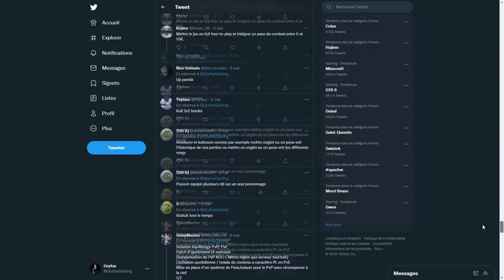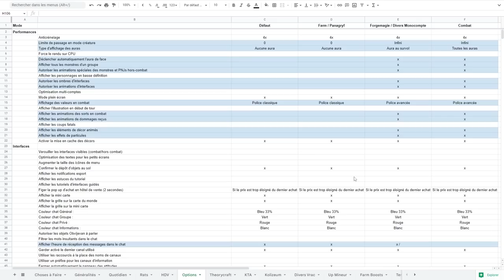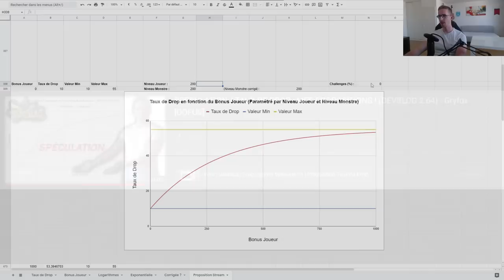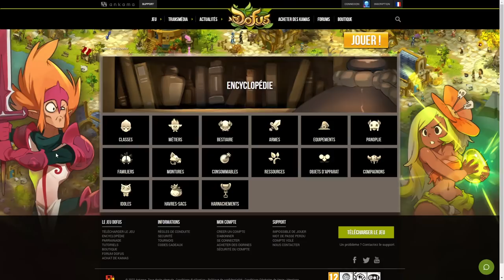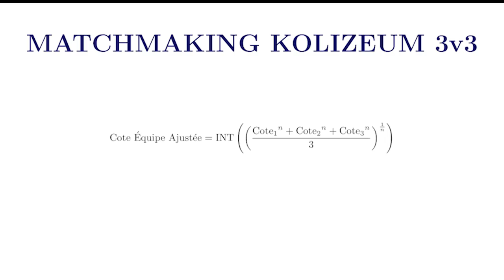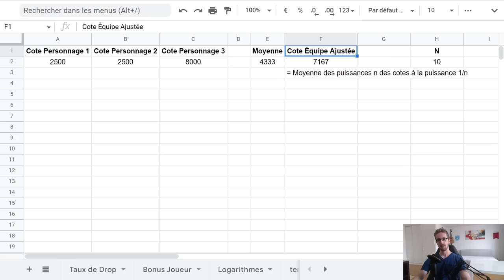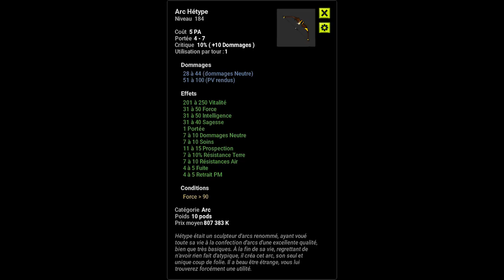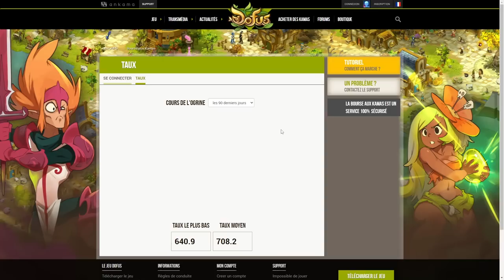AMÉLIORER DOFUS - Gryfox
0:00 Introduction
3:44 Améliorations Diverses
24:57 Combat
48:06 Kolizeum
55:47 Objets / Équipements
1:06:49 Forgemagie
1:24:20 Coffres / Inventaire / Hôtel de Vente / Modes Marchands
1:47:14 Quêtes
1:47:54 Bourse aux Kamas
1:49:58 Bots
1:53:24 Non Évoqué
1:55:09 Idéal / Améliorations Utopiques
2:12:59 Conclusion